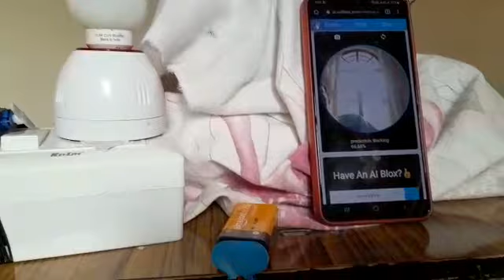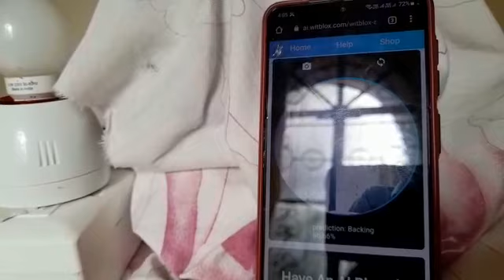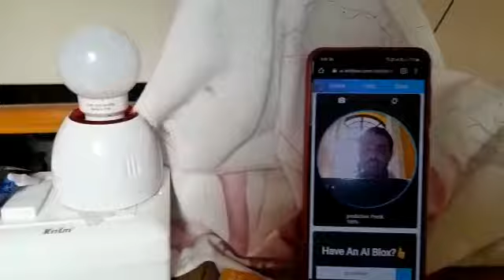20 March 2023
Video from Mahantesh Patil